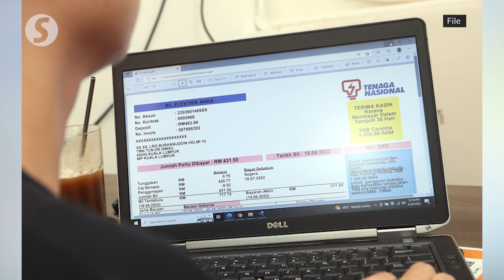No electricity tariff hike for households, SMEs, says Anwar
Prime Minister Datuk Seri Anwar Ibrahim told a press conference on Wednesday (Dec 14) that only multinational and large export-oriented companies will be subjected to an electricity tariff hike.